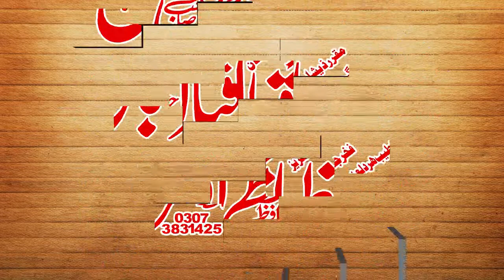molana manzar iqbal farooqi nefaz e islam confornce shorkot jhang best speech MAKKAHCDCENTER